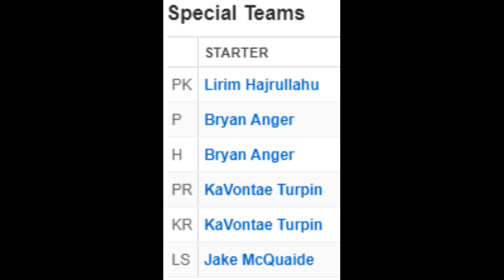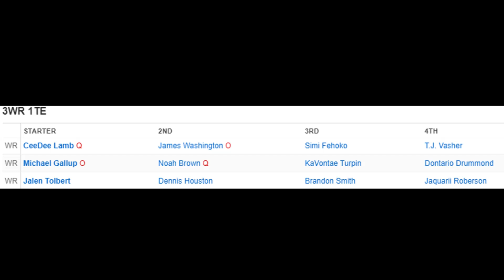KaVontae Turpin Just Scored 2 Return Touchdowns In 1 Preseason Game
KaVontae Turpin just had an outstanding game against the Chargers and I am going to talk about my thoughts on his performance.